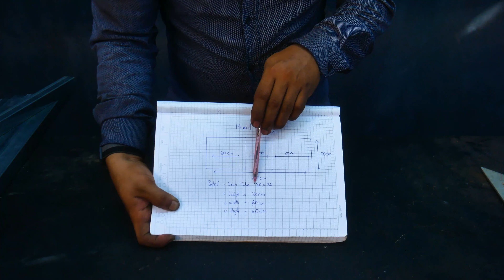Metal Craft and Tips - Metal Workbench Making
Metalworking Tools TV